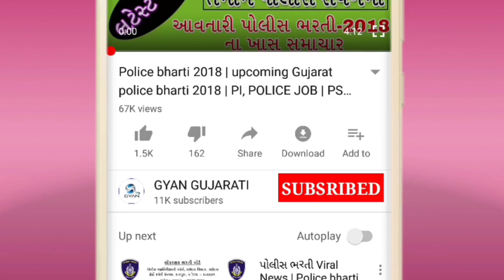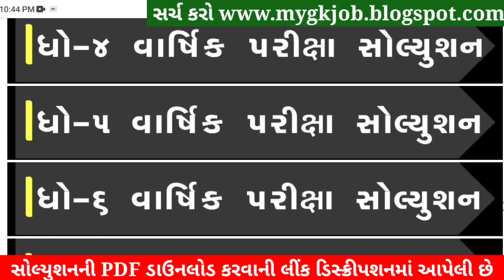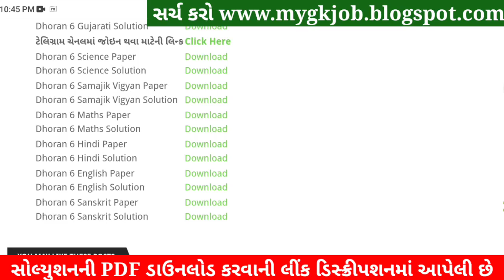STD 6 English Paper Solution 2022 April, Dhoran 6 English Paper Solution 2022 STD 6 English 80 Marks